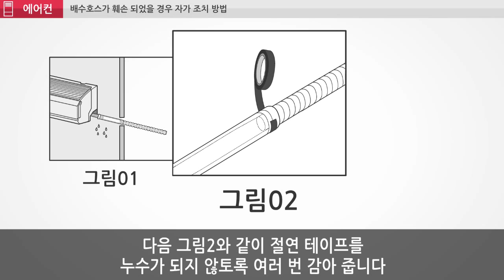LG전자 에어컨 배수호스가 훼손되었나요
2in1 에어컨 배수호스가 훼손되었을 경우 직접 수리하실 수 있습니다.
가까운 철물점 또는 생활용품 판매점에서 에어컨용 배수호스와 절연테이프, 가위를 구입해 주세요.
영상 속 그림을 참고하셔서 배수호스를 재설치해 주시면 됩니다.